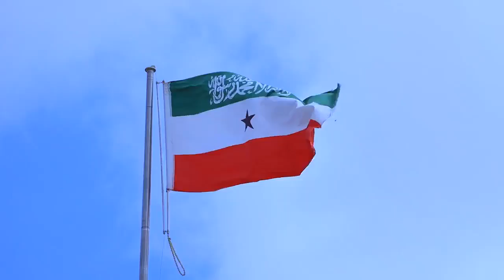Dawladda Taiwan Oo Somaliland Ugu Deeqday Lacag Qadarkeedu Gaadhayo Shan Boqol Oo Kun Oo Dollar.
Deeqda dalka Taiwan ee arinta abaaraha Somaliland..